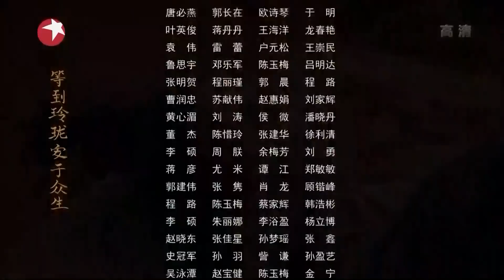【醉玲瓏】Lost Love in Times EP24-B（TV搶先版）劉詩詩/陳偉霆/徐海喬/韓雪